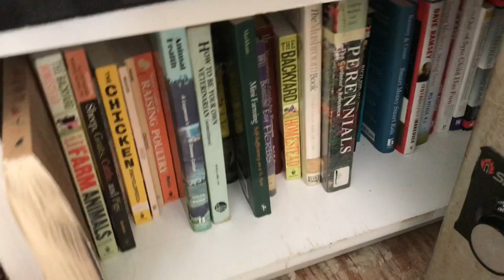I am a homestead hoarder.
When you have a homestead you tend to “collect” items. Oh lets face it you hoard them!!!
Hello my name is Jennifer I live on a 5 acre farm in South East Ohio. Join me and my family as we learn and grow on our homestead.
Amazon Wishlist

# hobbyfarm